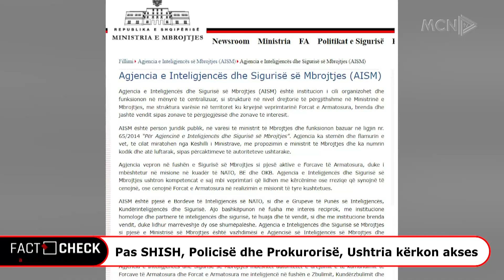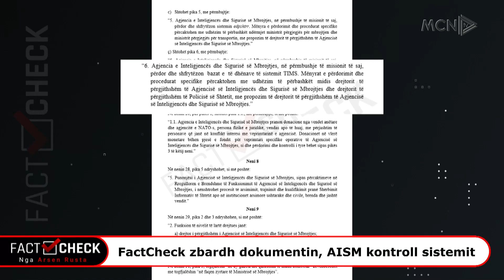Hetimet për TIMS ende të hapura/ FactCheck zbardh dokumentin, AISM kontroll sistemit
Pas Policisë, Prokurorisë dhe SHISH, një tjetër institucion publik kërkon akses në TIMS. FactCheck zbardh draftin e propozuar nga Ministri i Mbrojtjes Niko Peleshi ku kërkon që AISM të aksesojë TIMS e po ashtu të dhënat e drejtorisë së transportit.